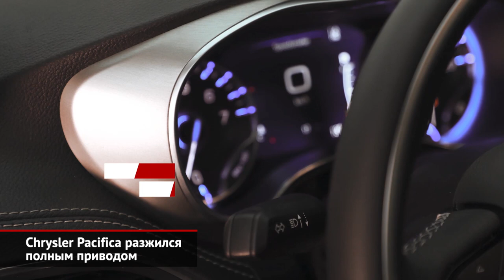Volkswagen Atlas/Teramont обновился. Chrysler Pacifica с полным приводом | Новости с колёс №761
Самый большой кроссовер Фольксвагена известен у нас как Терамонт. А вот на родине — в США — машина называется Фольксваген Атлас. И только что пережила плановый рестайлинг.

Минивэн Крайслер Пасифика пережил интересное обновление. В рамках планового рестайлинга однообъёмник разжился версией с полным приводом.